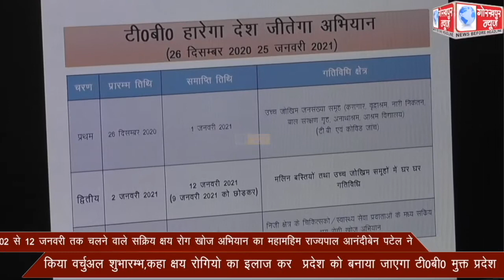02 से 12 जनवरी तक चलने वाले सक्रिय क्षय रोग खोज अभियान का प्रदेश की राज्यपाल महामहिम आनंदीबेन पटेल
02 से 12 जनवरी तक चलने वाले सक्रिय क्षय रोग खोज अभियान का प्रदेश की राज्यपाल महामहिम आनंदीबेन पटेल ने किया वर्चुअल शुभारम्भ,कहा,क्षय रोगियो का इलाज कर प्रदेश को बनाया जाएगा टी0बी0 मुक्त प्रदेश